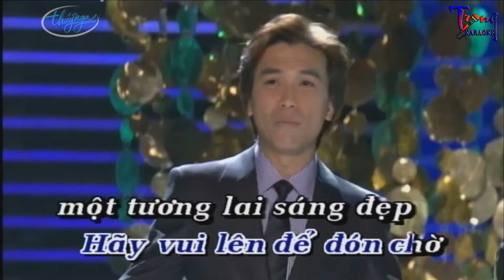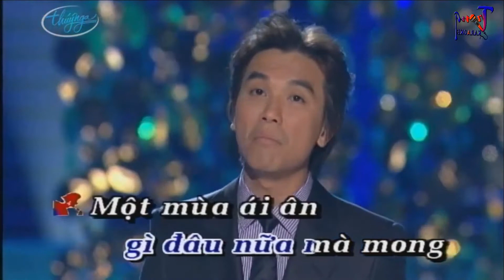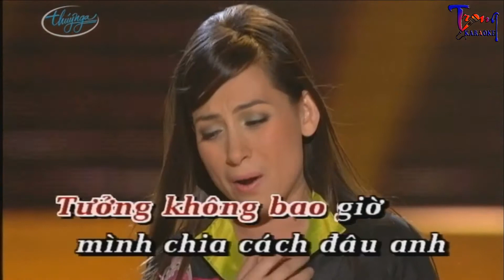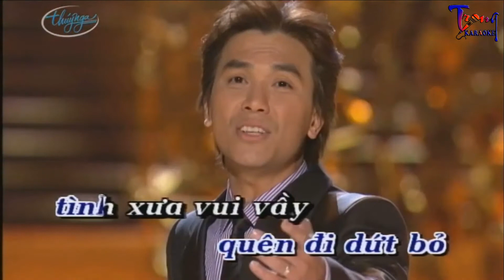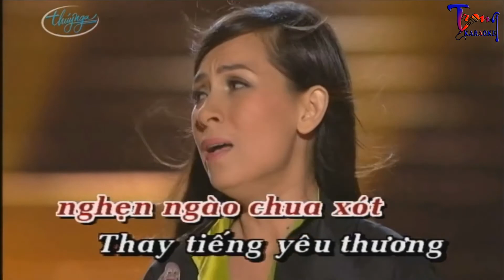1553-Ngày Buồn Tân Cổ-Mạnh Quỳnh Ft Phi Nhung Karaoke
9 Nội dung có trong video sẽ không tránh khỏi sai sót hoặc vi phạm bản quyền, ... Mong quý vị thông cảm và thông báo trực tiếp với Admin qua hotline ☎ Phone - Zalo:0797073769, để chúng tôi kịp thời gỡ xuống và không làm ảnh hưởng đến tác phẩm của quý vị!
-Karaoke ngay buon
-ngay buon Karaoke